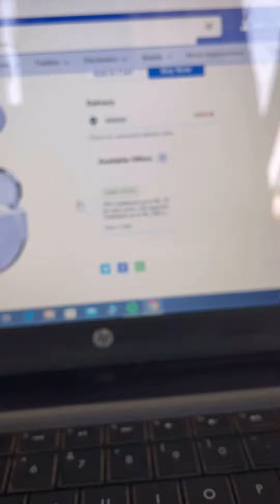Ptron Bassbuds Review: Worth the Money?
Ptron bassbuds review after used
ptron bassbuds
ptron bassbuds pro
ptron earbuds
ptron bassbuds review
ptron bass earbuds
ptron bassbuds full review
ptron tws
best earbuds
best wireless earbuds
Ptron bassbuds duo
Ptron bass earbuds
true wireless earbuds
ptron bassbuds duo review